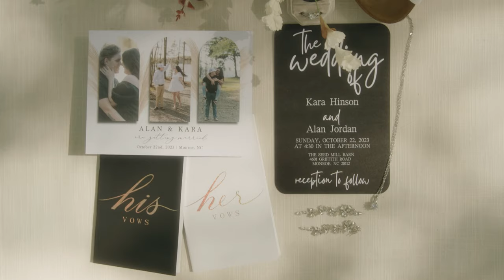Alan and Kara Wedding Trailer.